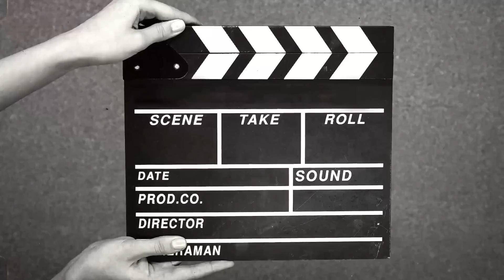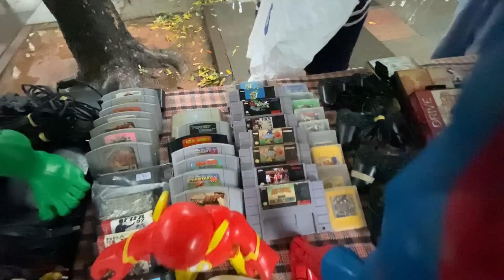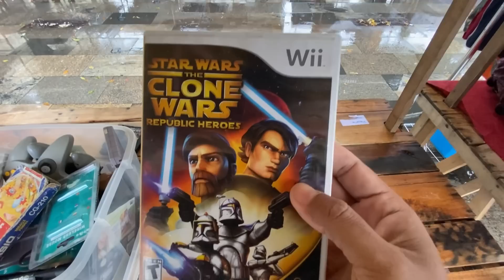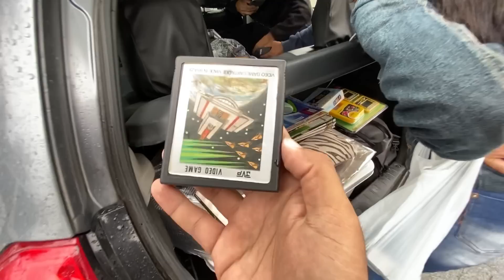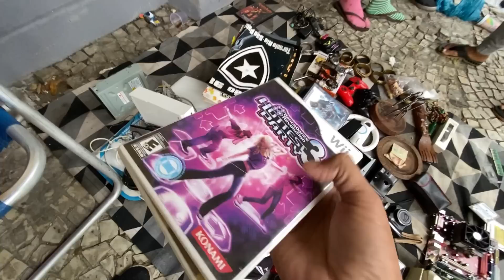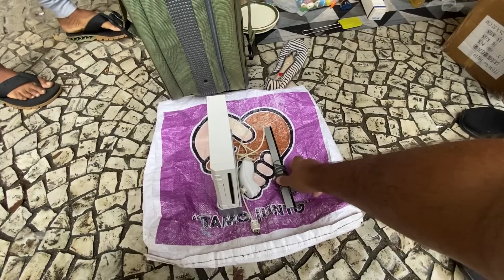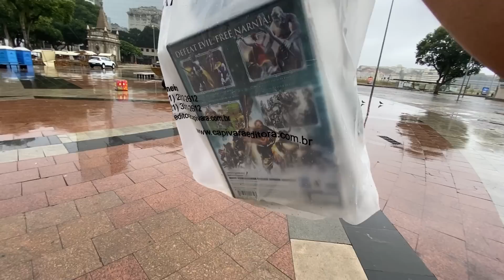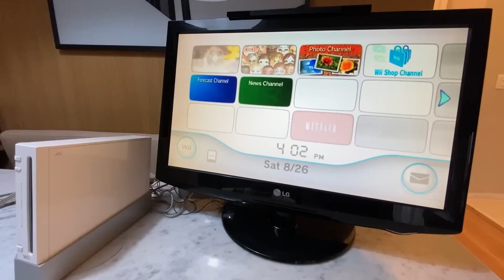OPINIÕES SOBRE A FEIRA D̶O̶ R̶O̶U̶B̶O̶ COMEÇAM A SURGIR! | N64 pikachu, PS4 Spider… caçada gamer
Bem vindos a mais uma caçada gamer.
Hoje apresento a vocês mais uma feira com tudo o que deu pra mostrar mesmo debaixo da forte chuva que resolveu cair na praça xv, Rio de Janeiro. E FOI MUITA ÁGUA!
Dentro do possível ainda apareceram games incríveis principalmente na parte de antiguidades como Nintendo 64 pikachu, ps4 pro spider man, Everdrives, jogos de Nintendo DS, Nintendo 3ds, psvita na caixa, Nintendo 3ds xl também na caixa, ps1, ps2, ps3… e o que me dizem de um game gear na maleta?
Aproveitei a oportunidade para prestigiar dois amigos que trouxeram parte deste acervo incrível pra venda: Otávio e Cadu da Over Power games.
Aproveito para deixar o contato deles na descrição, uma vez que estarão sempre pela feira de antiguidades e vocês podem até reservar algo que tenham visto nos vídeos
E por falar em feira de antiguidades, o pessoal está começando a ficar em alerta real com um dos assuntos mais badalados dos últimos tempos nas feiras:
O uso do sensacionalismo “feira do roubo” em canais do YouTube. Afinal ele acaba com a imagem da feira pela forma distorcida que se apresenta e já está revoltando alguns vendedores. Deixem suas opiniões nos comentários!